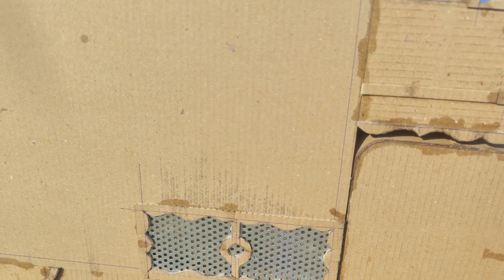डीजे कैसे बनाते हैं ! dj kaise banate hain ! mini dj mini dj kaise banaen mini dj kaise banate hain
HOW TO MAKE MINI DJ PICKUP !! Mini Dj kese banate he !!  छोटा डीजे कैसे बनाए !!

Big DJ Truck | dj truck Loading | small dj box | dj truck and light | cardboard dj setup | Tech Toyz,
How to make Mini DJ Truck at Home, Mini DJ kaise banaye, Tech Toyz, how to make Big DJ Truck, Mini DJ Truck, Homemade Dj trucks, science experiments,

Tech Toyz DJ
Tech Toyz
mini DJ kaise banaye
dj tuck with lights
tractor dj
mini dj box
tractor with mini dj box
how to make tractor dj
dj truck loading
how to make small dj truck
tractor dj loading
dj wala cartoon
homemade dj truck
big dj truck
cardboard dj truck
dj truck loading mini
small dj truck loading
school projects
dj truck kaise banaye
small DJ
mini dj truck
mini dj
dj truck

मिनी डीजे कैसे बनाएं राजस्थानी डीजे
डीजे कैसे है
DJ kaise banate he
रिमोट कंट्रोल छोटा डीजे पिकअप कैसे बनाएं
Mini Dj Pickup keise banate he
mini diseas kaise banate he
मिनी डीजे कैसे बनाते हैं
Mini Dj Banaya dj kaise banate he
Dj on wheels
Duniya ka sab se chota dj pickup